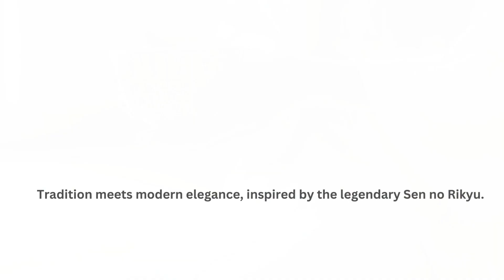Akaraku mastery: The artisan's secret to perfect Japanese tea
Immerse in the Japanese tea ceremony's serenity with our Akaraku tea bowls. Artisan-crafted, each features a lustrous red glaze and heat-retaining clay, honoring Sen no Rikyu's legacy. Perfect for matcha, our bowls blend art with tradition.